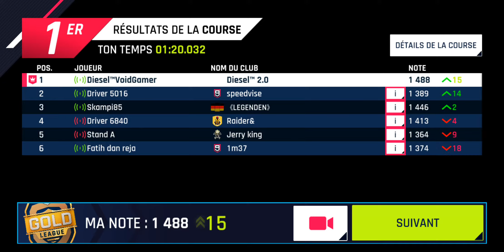Asphalt 9 - Epic Race #4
Hello guys,

Today i present to you another epic race in mp !

I'm using the asterion facing some other asterion and one f12.

That end of race was really tight and at the same time epic in my opinion !